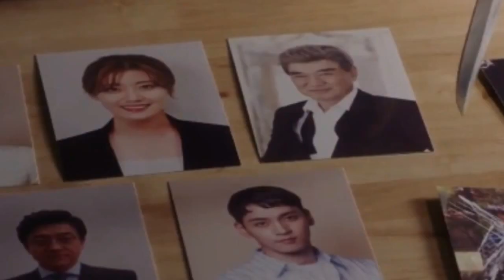「怪しいパートナー」１２話あらすじ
「怪しいパートナー」１２話あらすじです
ヒョンスはボンヒが自分を疑っているのを知り・・・